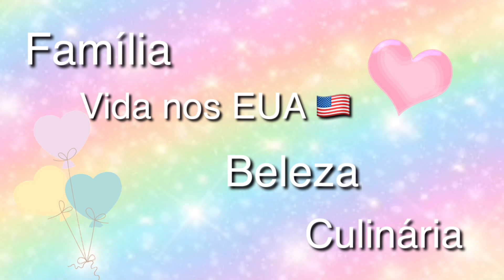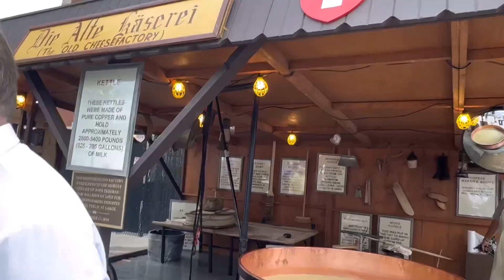Festa do queijo 🧀 em Wisconsin… cheese day … venha viver esse dia conosco que terminou em chuva ☔️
Hello pessoal

Nesse vídeo trago para vocês o dia que passeamos no cheese day numa cidade aqui em Wisconsin

Festa do queijo 🧀

Muito legal

Espero que curtam e deixe seu comentário

Beijinhos